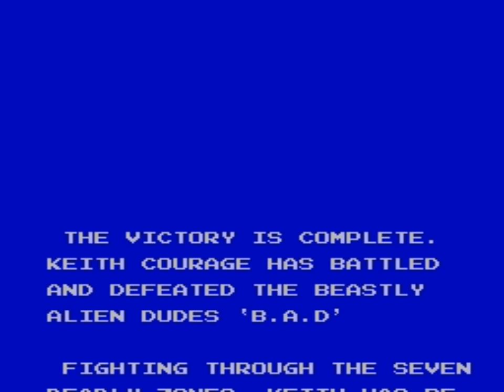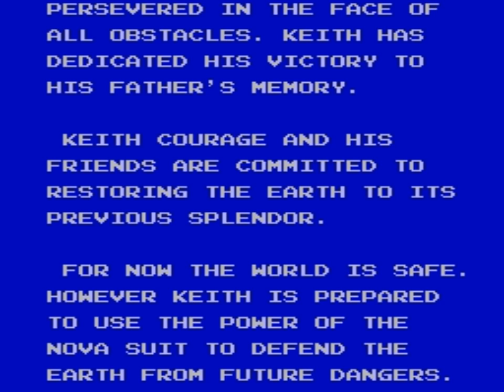Keith Courage in Alpha Zones (TG16) Playthrough - NintendoComplete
A playthrough of NEC's 1989 platform game for the TurboGrafx-16, Keith Courage in Alpha Zones.

Hudson Soft's Keith Courage in Alpha Zones was the TG16's pack-in title when the system launched in August 1989, and is often cited as one of the reasons that the Sega Genesis overtook the Turbo early on. While it's true that Keith Courage didn't look as "16-bit" as Altered Beast, and it certainly wasn't an ideal choice to give games as a first title to show off the new system, it's a good, solid title that is so goofy and odd that you'll probably enjoy it quite a bit if you give it a fair chance. It did have much more to it substance than Sega's arcade port ever did, after all.

It was based on an anime, but I'd guess the license was stripped for the localization because the anime itself wasn't released in the west. The localization is pretty amusing in that cringey late 80s/early 90s way, though, with Keith Courage using his father's NOVA mech to fighting on behalf of NICE (Nations of International Citizens for Earth) for control of the planet against the bad guys, B.A.D. (Beastly Alien Dudes). Yeah, that's some Konami NES instruction manual level of drek/genius right there.

At it's heart it's a standard platformer. It has seven main stages, each broken into three parts: the overworld allows you to collect money and talk with random people for advice, health, and weapons upgrades; the underworld areas feature simple explore and kill everything in sight gameplay; and the boss arenas ... contain bosses. Not much surprise there.

It's full of classic Turbo-style Engrish text which is always good for a laugh, and the graphics and sound, though a bit basic, are pretty cheery and colorful. The music is definitely the best aspect of it's presentation - it's upbeat and catchy, especially in those fun transition scenes. The controls are a bit stiff and take some getting used to, but the game is relatively easy so they don't really get in the way for very long. The game is also pretty short - the seven zones really don't take much time at all to go through (especially once you've learned the bosses patterns), and regardless of what people say, there isn't much grinding involved. The items never become so expensive that you have to spend huge chunks of time dedicated to collection gold. That is, unless you don't bother buying the Alpha Sword in Zone 6 - skip that, and the price doubles in the final area, which would take FOREVER to grind to. But, this video hasn't been cut at all. The little bit of grinding there is to do is all shown (I actually had a fair amount of money left at the end!), so don't fear it too much.

It's not Mario, Sonic, or Bonk, but Keith Courage is a fun title in its own right. It's made with the usual Hudson Soft attention to quality and balance, and if you go into it expecting nothing more than a well-made but somewhat average platformer that's loaded with charm, it won't disappoint.

It was not, as history proved, a good system seller. But then, how many games are on their own?

If Ronnie Dio had endorsed this, maybe he would've let them call it "Rainbow in the Dark" and used the song in game. How awesome, and fitting, would that have been?